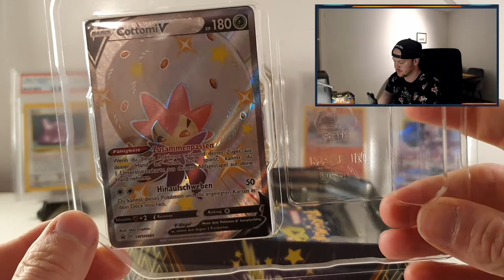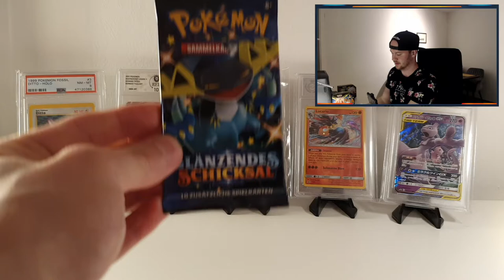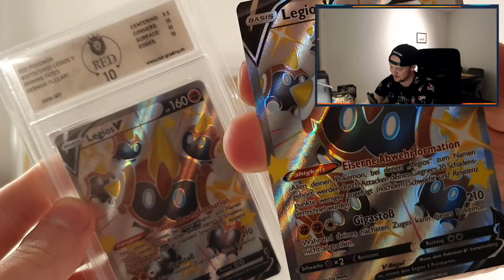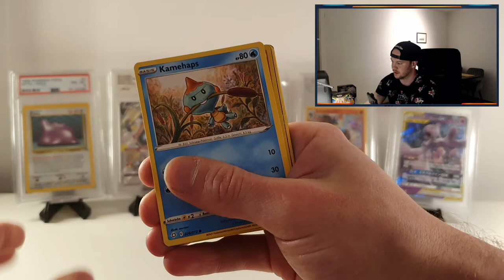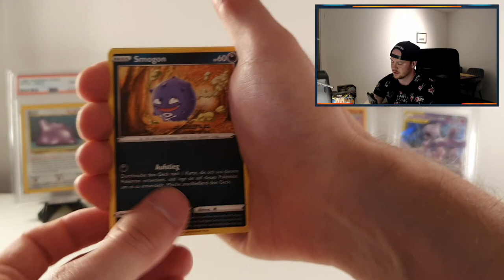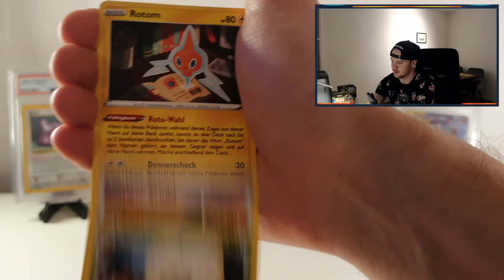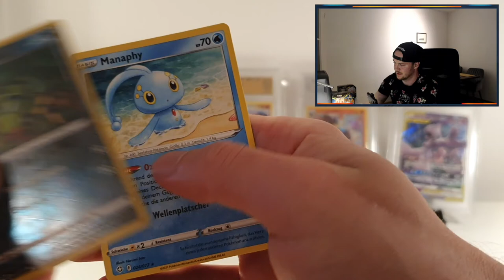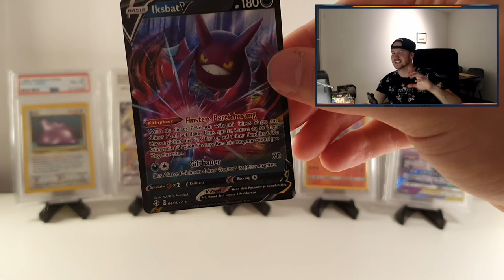🔥Ich ziehe diese Karte schon wieder!🔥Shining Fates💥 - POKEMON Booster Opening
Jeden Mittwoch, Freitag und Sonntag gibt es ein neues Video auf meinem Kanal! :)

Endlich wieder Booster öffnen! Viel Spaß mit dem Video und Daumen drücken, dass ich gute Karten ziehe!

Ich freue mich über jeden Like und jedes Abo!